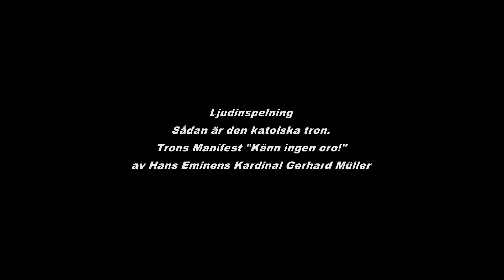Ljudinpelning.Sådan är den katolska tron.Trons Manifest "Känn ingen oro!" av Kardinal Gerhard Müller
Vi ber om stöd för Katolsk Horisont
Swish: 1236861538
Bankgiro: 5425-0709